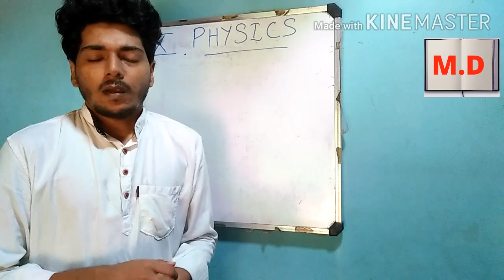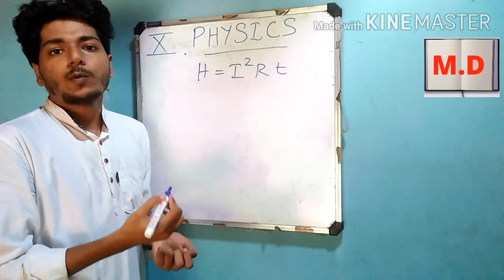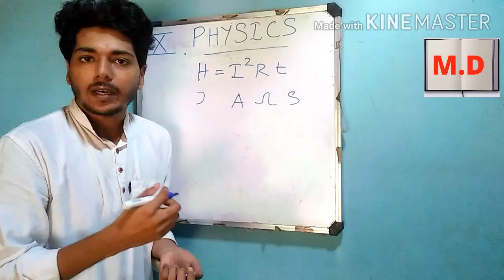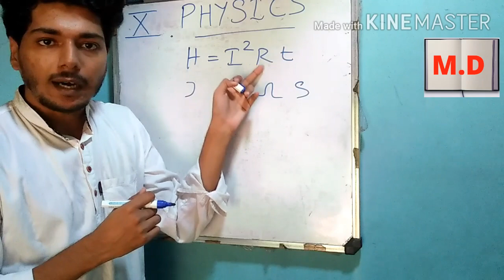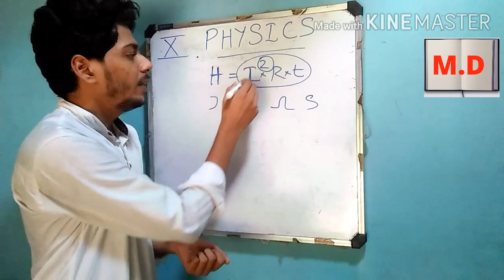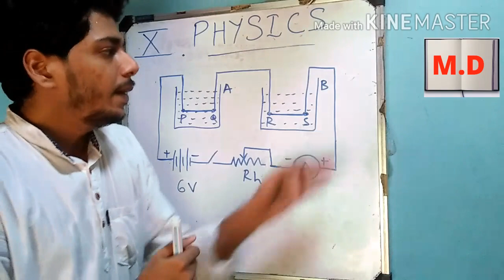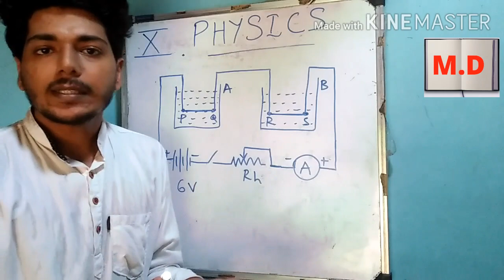വൈദ്യുതപ്രവാഹത്തിന്‍റെ ഫലങ്ങള്‍/റിവിഷന്‍/PART-1/MASTER DIARY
10th Physics 1st Chapter Revision Part-1(Effects Of Electric Current)